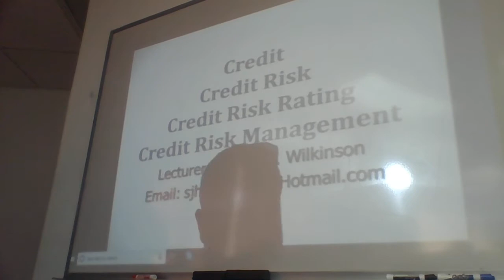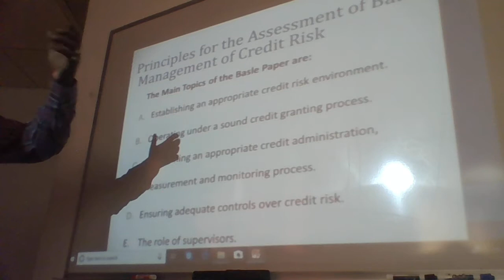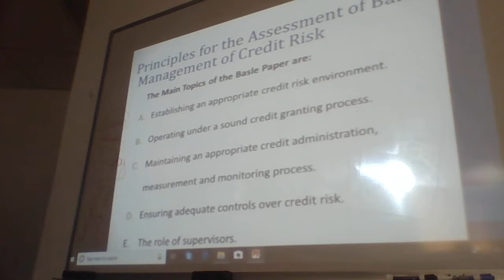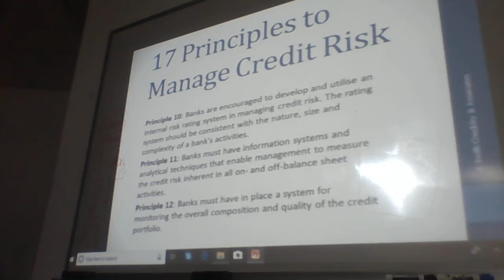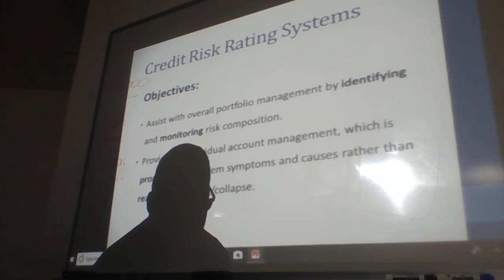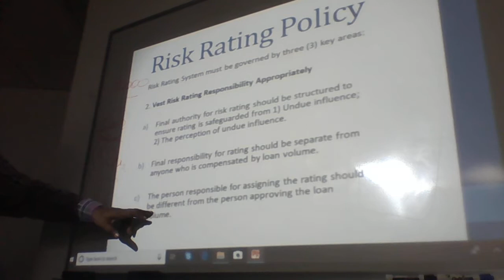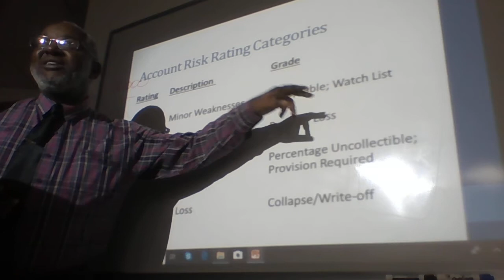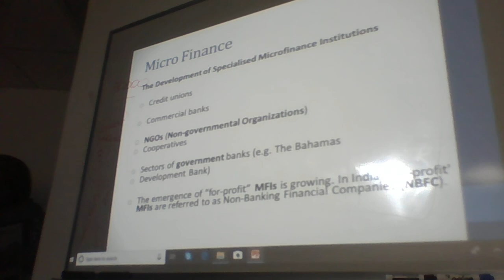CIRM March 26th